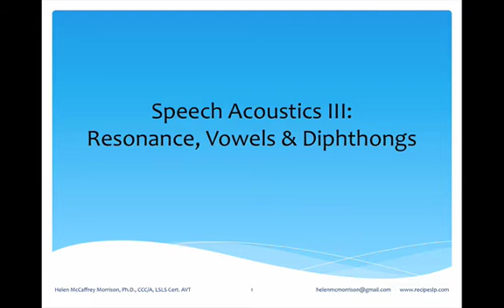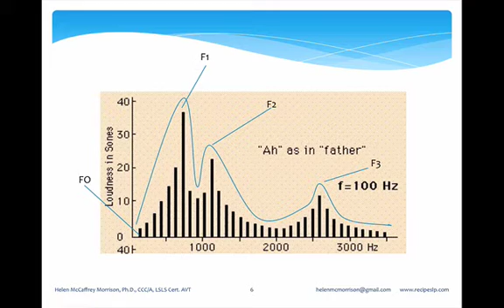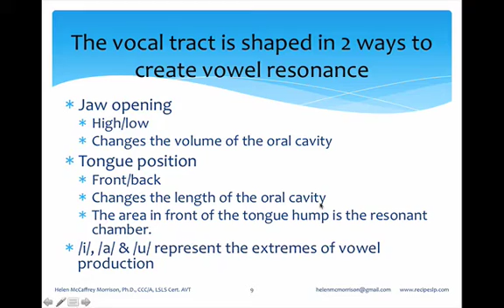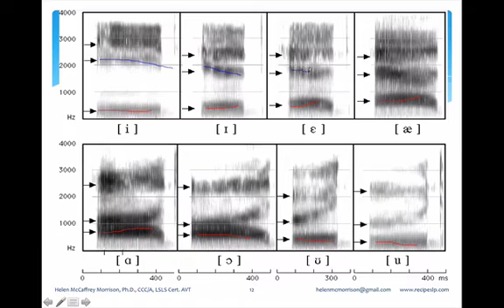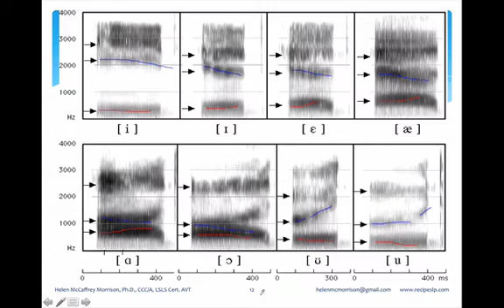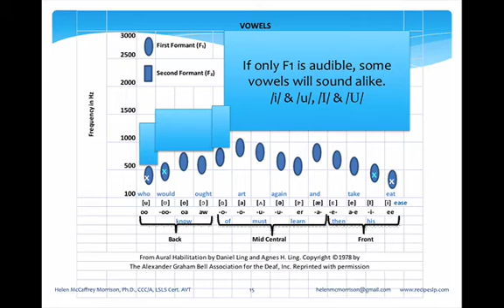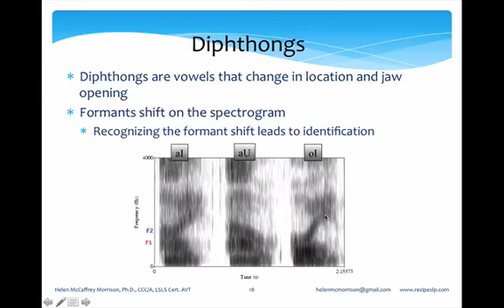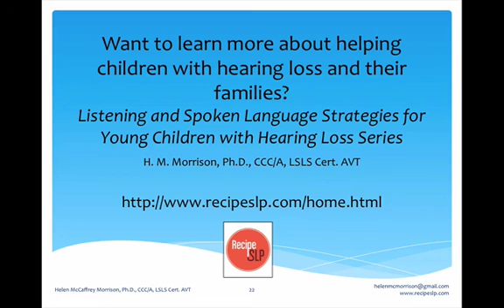SpeechAcoustics3Vowels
The third in a series about speech acoustics. This lecture describes the process and acoustic characteristics associated with vowel production. This series is created for professionals and students who work with children with hearing loss and their families. It will be interest to parents as well. The series is also created to  help professionals working toward Listening and Spoken Language Specialist Certification (LSLS Cert. AVT, LSLS Cert. AVEd.).